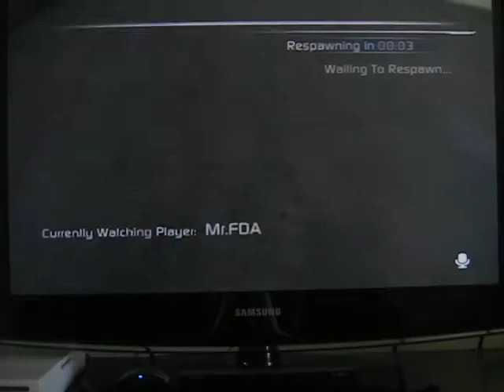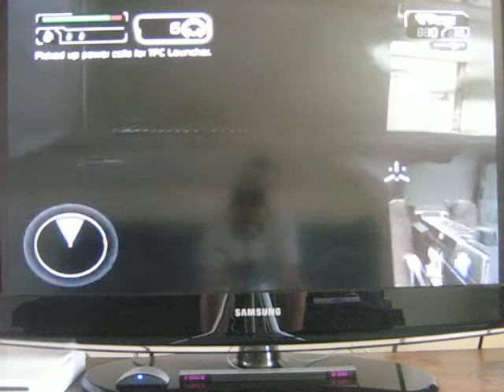The Conduit: Battling With fda1997825 Part 2